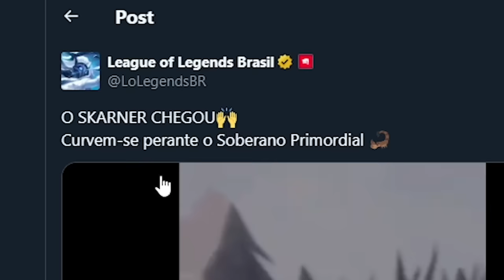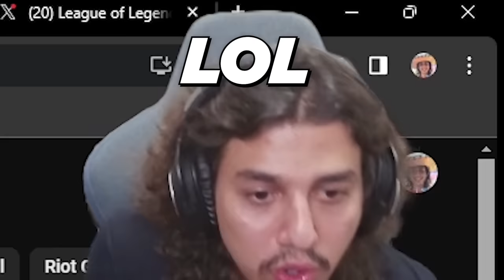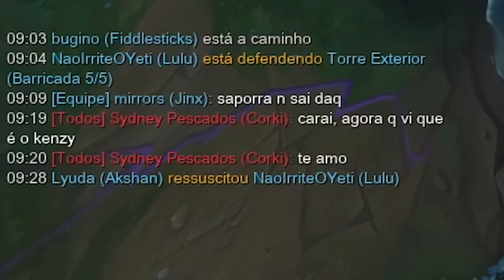PREPAREI MEU FIDDLE PRA BATER NO REWORK DO SKARNER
Preparando meu Fiddle para bater no NOVO SKARNER nessa partida eu dei um jungle diff absurdo que podiam ter dado FF.